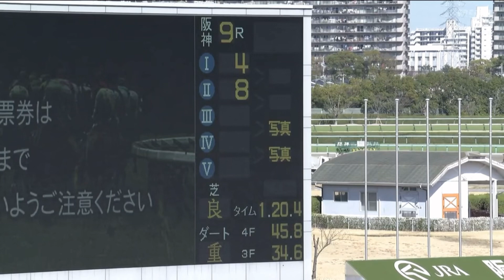山陽特別［2023.3.19 阪神第9R/1400m 芝］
2023年3月19日（日曜） 1回阪神12日 発走時刻：14時25分

9レース
山陽特別

4歳以上 2勝クラス （混合）（特指） 定量